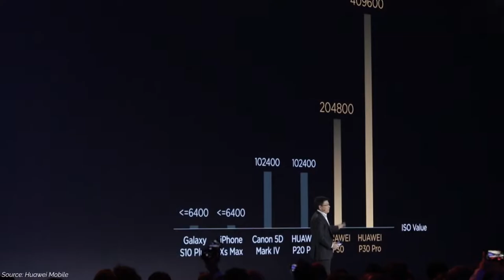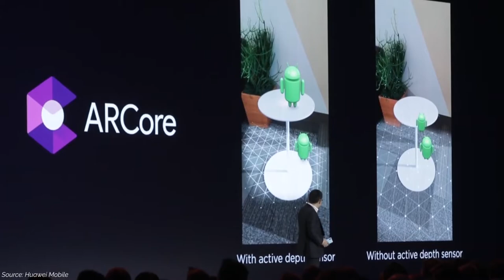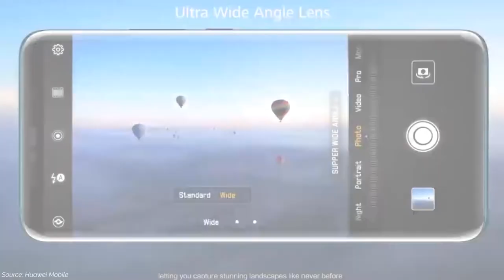Amazing camera features of Huawei P30 Pro (Urdu/Hindi)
Huawei P30 Pro is the latest and the greatest from the Chinese. After the success of Huawei P20 Pro, it takes the camera specs and features much higher.

P30 Pro camera setup is laced with four lenses which include the 40MP wide angle lens, a 20MP ultra wide lens, an 8MP telephoto lens and a 3DToF sensor.

P30 Pro packs some amazing camera features like the 10X lossless hybrid zoom that can be enhanced to 50X with the help of software. The low light photography is also brilliant thanks to the new sensor.

It also has a dual stabilization so that the movement of your hands don't affect the picture even when you are zooming to 50X

It is the world's first phone to have a superspectrum lens that takes in more light. See the whole video for more interesting features of the Huawei P30 Pro

Huawei P30 Pro Camera and Its Tech Well Explained

Everything You Need to know about Huawei P30 Pro and P30